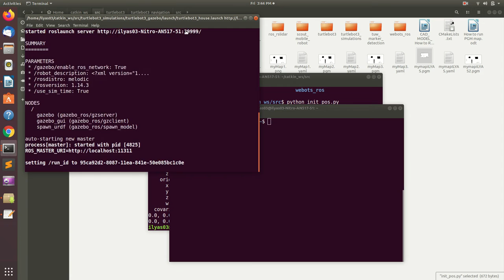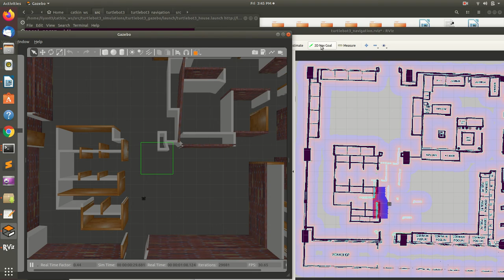Programatically Setting of Robot's Initial Pose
Traditionally, after launching rviz in ROS, the initial position of robot is set using “2D Pose Estimate”  button in rviz manually.
 It causes errors in setting initial position, which is critical for further path planning/navigation.
 I have automated this process of Pose_Initialization programmatically, which sets exactly the same initial position as robot’s current Pose in real world.